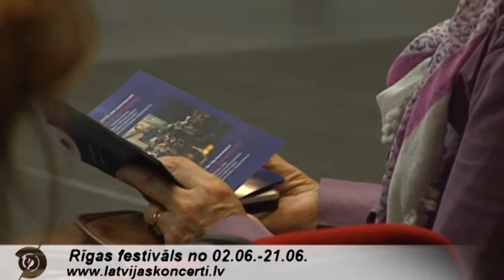Rīgas festivāls no 06.05.-21.05.